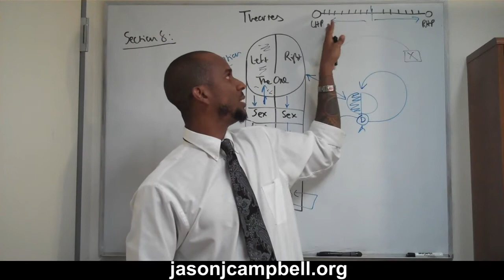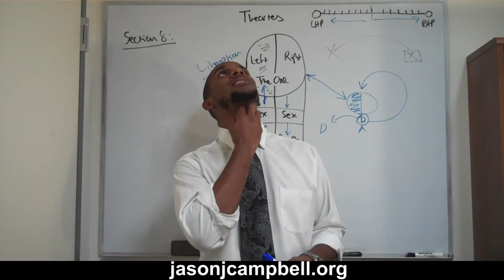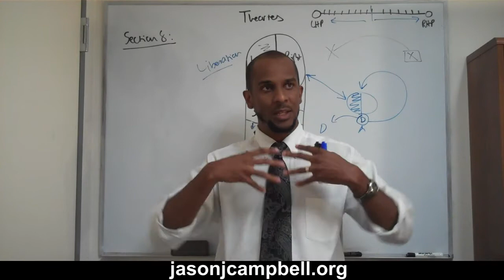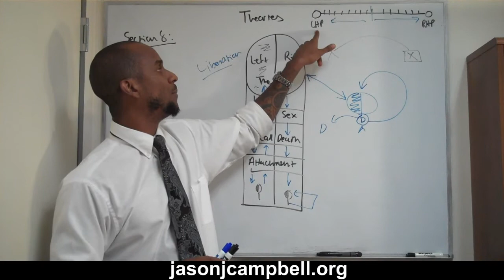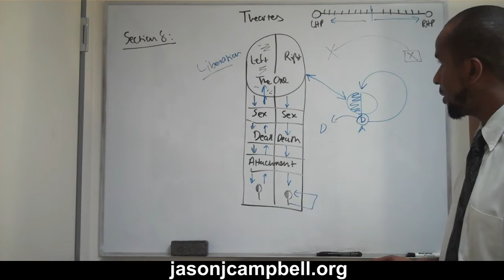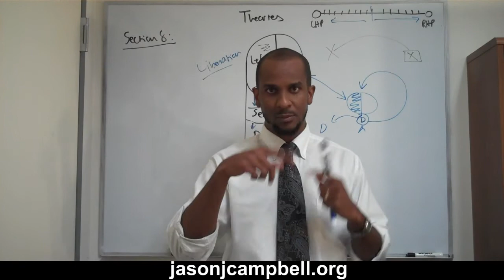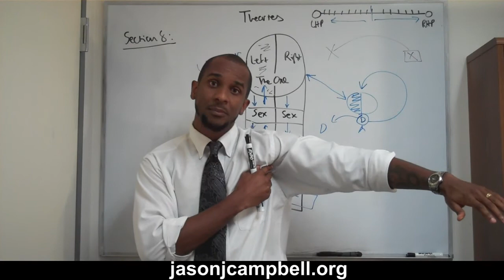83. Theories Lecture: Occultism, Vamachara, Right Left Hand Path